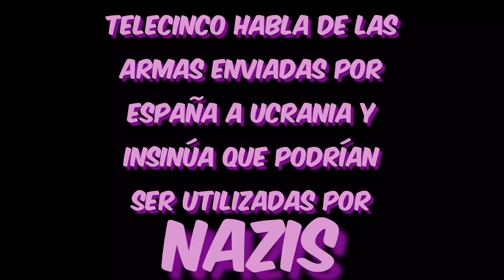Telecinco deja caer que las armas enviadas por España podrían acabar EN MANOS DE NAZIS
Uno de los daños colaterales de enviar armas a Ucrania, deseo de algunos usuarios que han escrito en el canal, puede provocar que dichas armas acaben en manos de nazis.

En las imágenes se muestran soldados ucranianos con nos lanza cohetes enviados por España y un briefing de lanza cohetes británicos supuestamente dirigido a miembros del Batallón Azov, una milicia conformada por nazis declarados.

Un saludo a todos y todas las gilipollas que vendrán a decir que soy Pro Ruso porque hablo del Batallón Azov.

Mañana me dirán que soy pro OTAN por hablar de la represión de Putin a su propia población que rechaza la guerra.

Yo seguiré siendo coherente, ustedes seguirán siendo gilipolllas